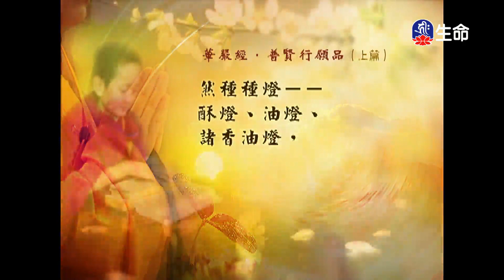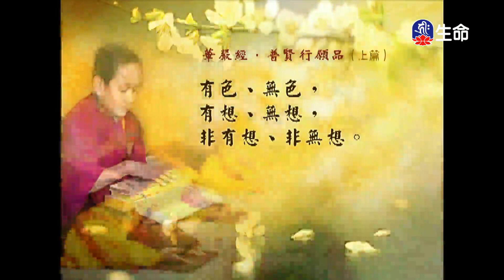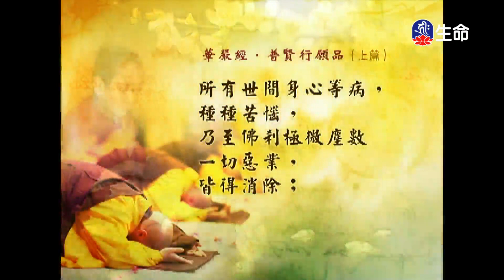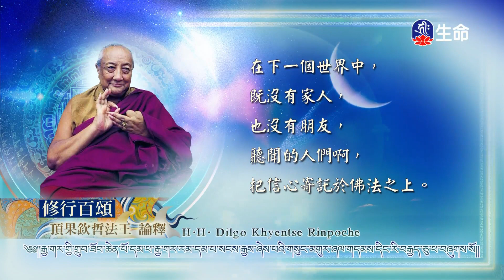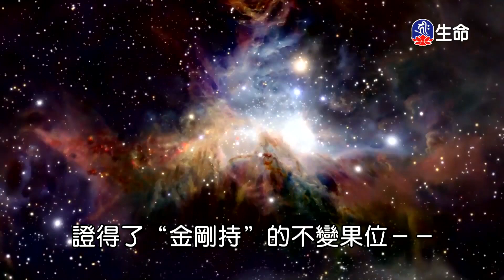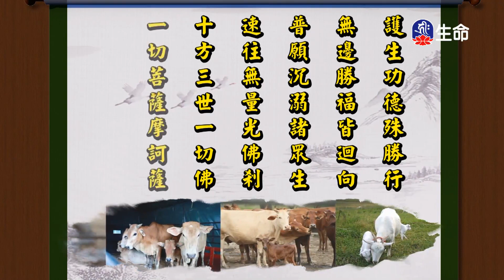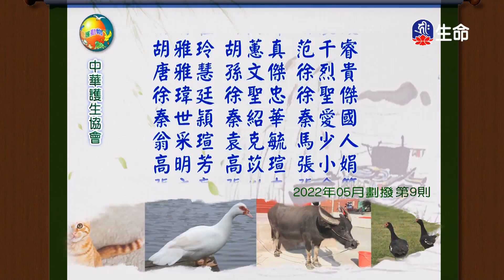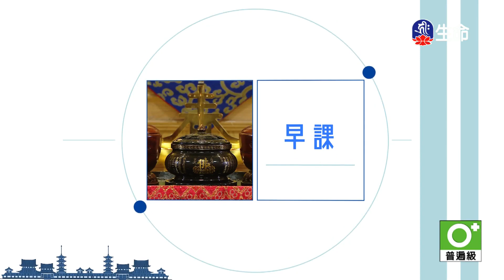經典讀誦_(lifetv_20230207_04:30)